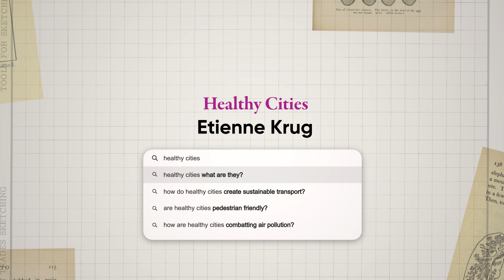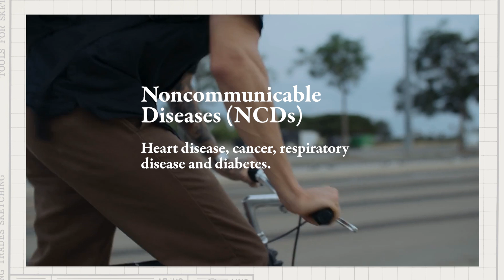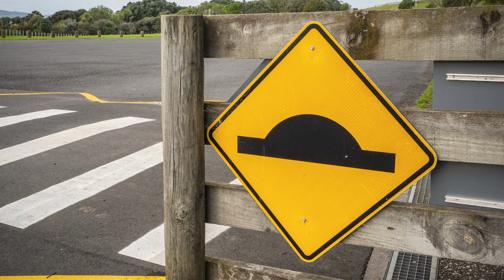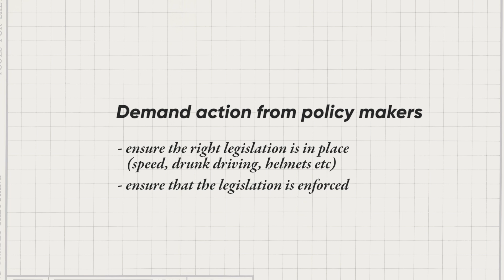WHO’s Science in 5 -- Is green, healthy transport possible? - 15 April 2024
Episode #116 / April 15, 2024 / Healthy cities
In this WHO Science in 5-episode Dr Etienne Krug, Director of Social Determinants of Health, shares examples of cities that are taking action on greener more sustainable transport that can also help keep people healthier and safe.
For example, Mexico City, Mexico has increased cycling lanes while making roads safer Cali, Colombia has sent out bike doctors to help repair bikes and Lusaka, Zambia created safer routes for children to get to school.
Note: This episode was filmed on-site in Cape Town, South Africa during the 2024 Partnership for Healthy Cities Summit that brought together more than 50+ cities to help prevent injuries and noncommunicable diseases.

Links to playlists in other languages (not all episodes are in those playlists):